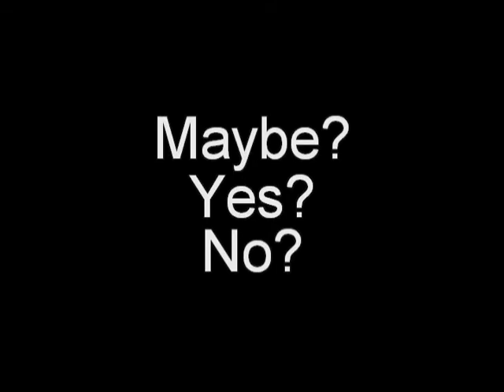Meghan Grace Byrne....